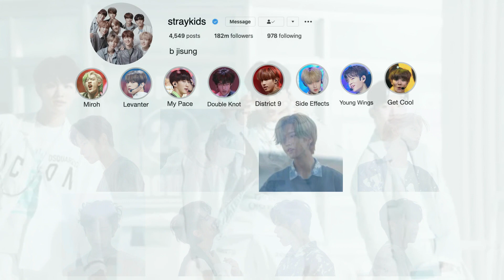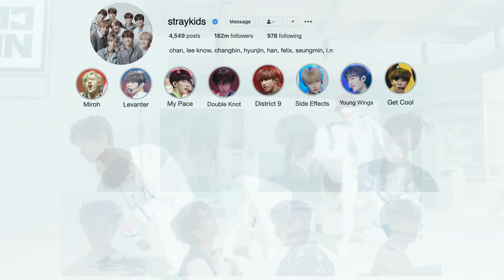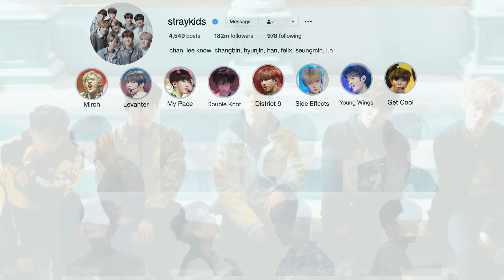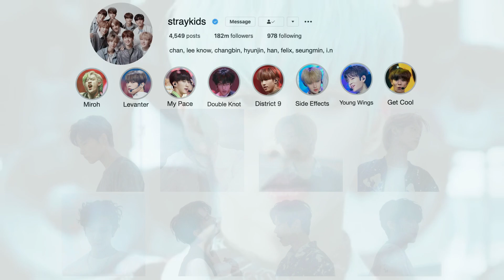How Would Stray Kids Sing "Ice Age" by MCND?